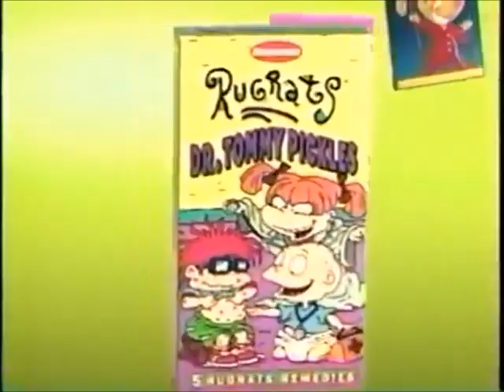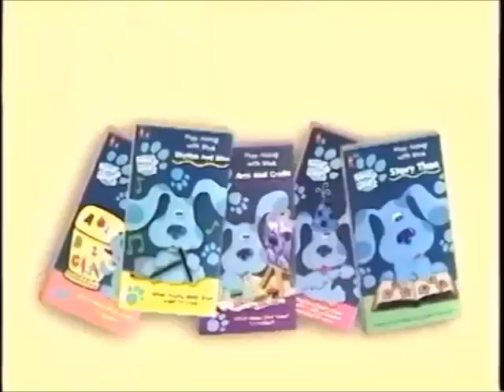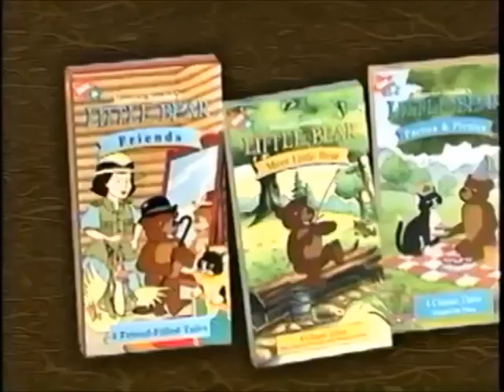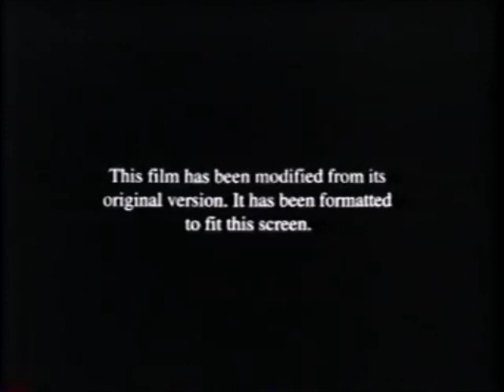Opening to The Rugrats Movie 1999 VHS